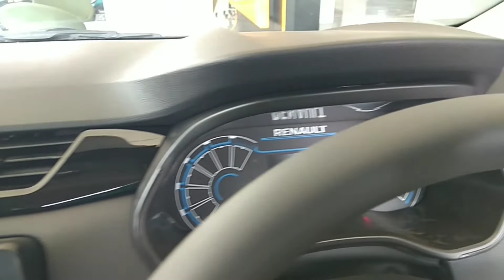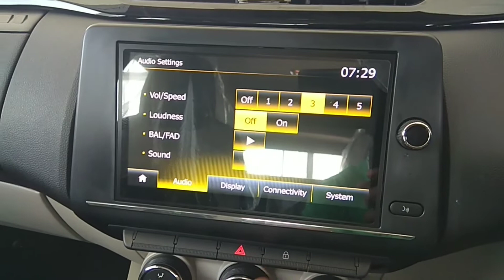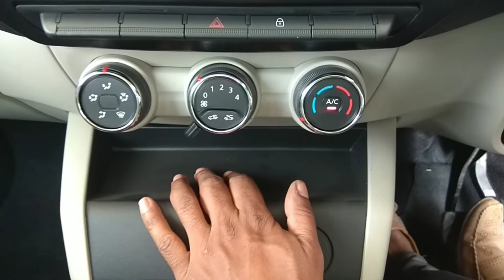🔥स्वस्तात मस्त गाड़ी Renault triber specifications review in marathi 🤙